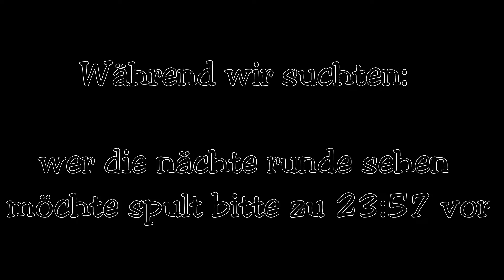DEAD BY DAYLIGHT #012 ★ Töte deine Freunde. ★ Let's Play Dead by Daylight [German] [HD]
★DEAD BY DAYLIGHT  [HORROR] [TOGETHER]
Folge #012: Töte deine Freunde.

Kommt her.
Ich töte euch.
Trotz das ihr meine Freunde seit.

Bitte lasst doch ein Feedback da danke:)
über ein Abo würde ich mich auch freuen aber nur wenn ihr wollt :)